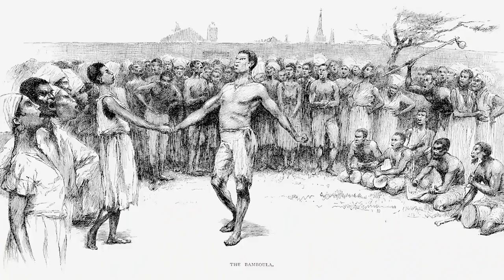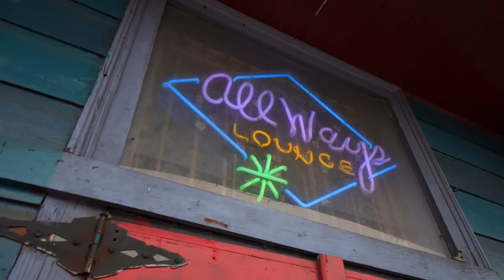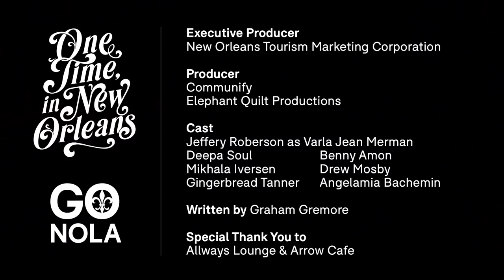One Time in New Orleans with Varla Jean Merman: Music Lesson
This series hosted by Varla Jean Merman (in and out of drag), presents a wide variety of folks along the LGTBQ spectrum who call New Orleans home. , we’ll follow Jeff, Varla, and several locals to gain a deeper insight into who they are, and why they love New Orleans.